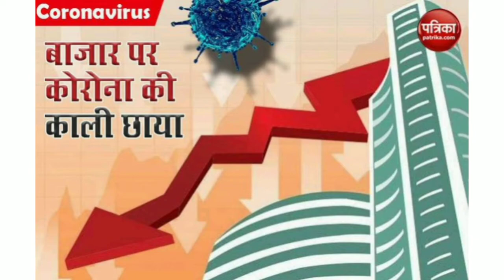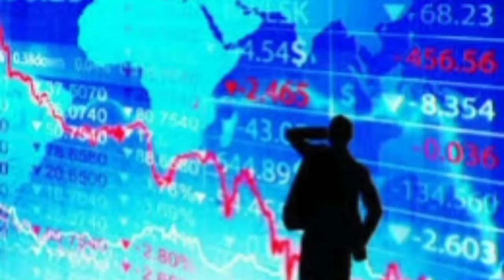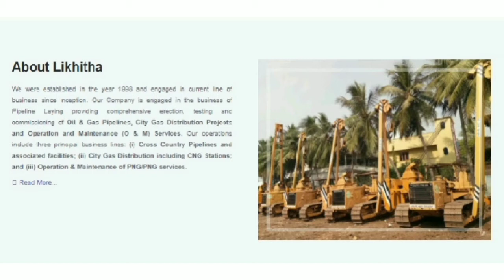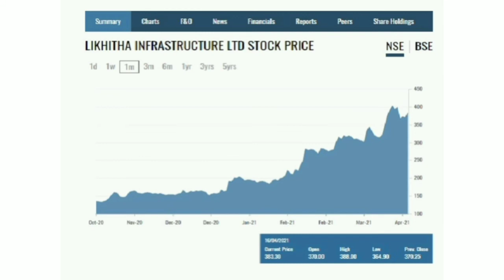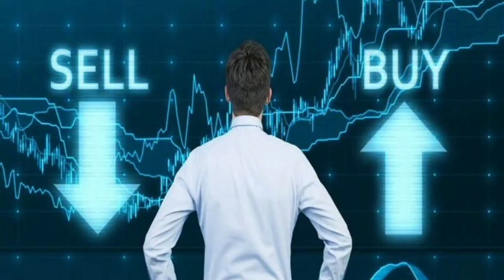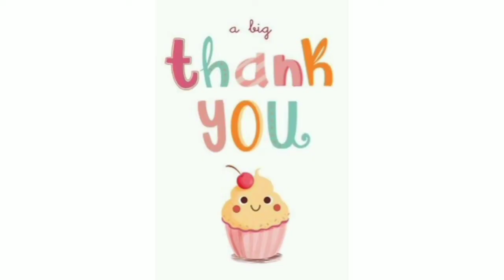Multibagger stock Shander Oil Gas Pipelines Infrastructure Company jo Degi Aapko Shander Returns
This video is all about Likhitha Infrastructure Ltd stock details.

We were established in the year 1998 and engaged in current line of business since inception. Our Company is engaged in the business of Pipeline Laying providing comprehensive erection, testing and commissioning of Oil & Gas Pipelines, City Gas Distribution Projects and Operation and Maintenance (O & M) Services. Our operations include three principal business lines: (i) Cross Country Pipelines and associated facilities; (ii) City Gas Distribution including CNG Stations; and (iii) Operation & Maintenance of CNG/PNG services.
Our Company is being promoted by Mr. Gaddipati Srinivasa Rao, a technocrat having vast technical experience of over 3 decades in the field of laying of Cross-Country Pipeline of hydrocarbons and City Gas Distribution Projects. With his sound knowledge, vision and leadership skills, he has changed and taken the Company to new heights. The company is providing the best of service in the Oil & Gas transmission sector with timely execution and international quality. Our Promoter is the guiding force behind the successful execution of our business strategies over the years.
We are one of the top Pipeline Laying companies in India and having 20+ years of vast experience in the field with diversified operations spread across several geographical regions in the state of Karnataka, Delhi, West Bengal, Gujarat, Andhra Pradesh, Telangana, Kerala, Madhya Pradesh, Jharkhand, Bihar, Chandigarh, Haryana, Orissa and Uttar Pradesh. We are proud to be the first execution company from India to execute the first ever Trans-National Hydrocarbon (Multi-product) Pipeline Project between India and Nepal. We are presently working with all major PSU’s and CGD companies all over India.
Our Company was certified with ISO 9001:2015 by International Certification Services Pvt Ltd for specialization in the field of Design, Construction of Cross-country pipelines, City Gas Pipelines and Civil Constructions.
We have successfully executed many projects from inception and still working for those clients. We believe that we are one of the few Pipeline Infrastructure Companies having excellent track record of timely execution of projects in all the business areas with quality & customer satisfaction.
Our Company is managed by a team of experienced personnel. The team comprises of personnel having technical, operational and business development experience. We believe that our management team’s experience and their understanding of the industry enable us to continue to take advantage of both current and future market opportunities. We take pride in relating our success to our employees for their consistent efforts and dedication they have shown towards our Company.
Our core strength lies with our own assets.